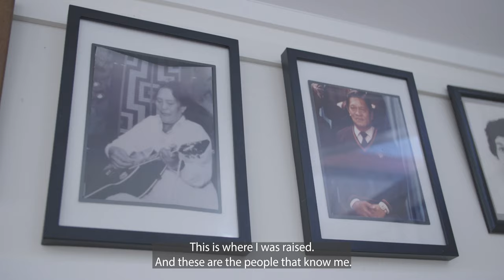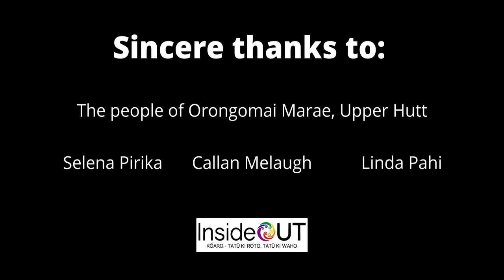Selena Pirika - Te Ao Takatāpui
In this episode, Selena Pirika shares kōrero about takatāpuitanga.

Ngā mihi nui to Selena Pirika, Callan Melaugh, Linda Pahi and the people of Orongomai Marae.

Filmed and edited by Alesha Ahdar.

Feeling generous?